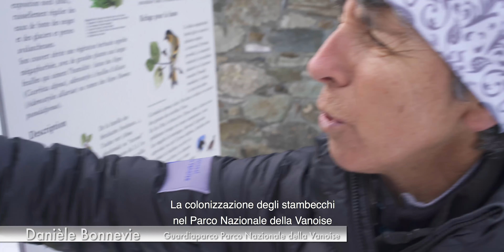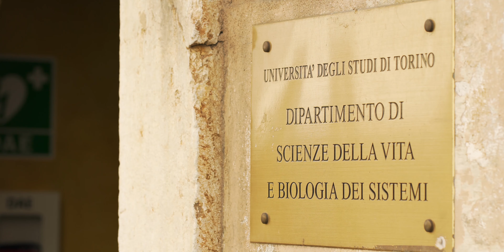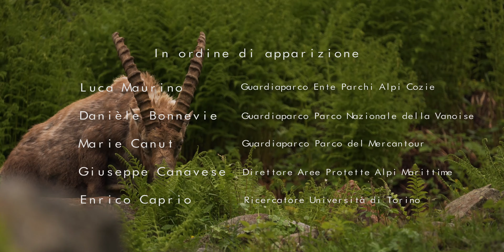V - I corridoi ecologici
Lo stambecco delle Alpi è il primo di cinque video dedicati all'ungulato nell'ambito del Programma Alcotra Lemed-Ibex.
Attraverso il cofinanziamento europeo è stato avviato il progetto di monitoraggio e gestione dello stambecco (Capra ibex) dal lago di Ginevra (Léman) al Mediterraneo per assicurare una migliore conservazione della specie il cui areale potenziale ricopre l'intero arco alpino. Nonostante un trend demografico positivo, numerosi segnali indicano che la specie è tutt'ora vulnerabile: vengono analizzati i fattori di rischio e ricercate strategie di gestione adatte al contesto locale.

La serie di video presenta la situazione dello stambecco sulle Alpi e le azioni intraprese dal progetto per la sua conservazione.